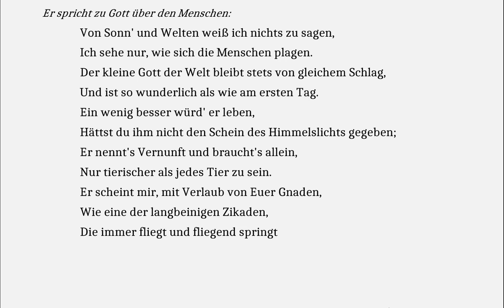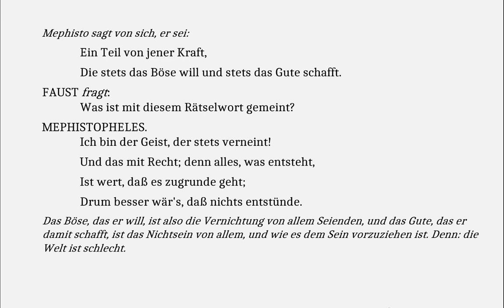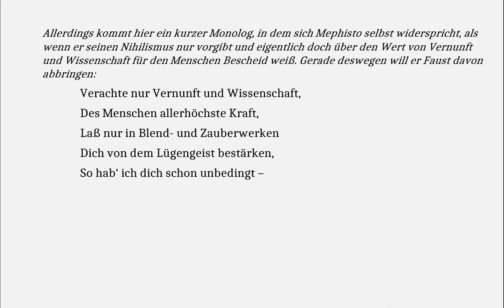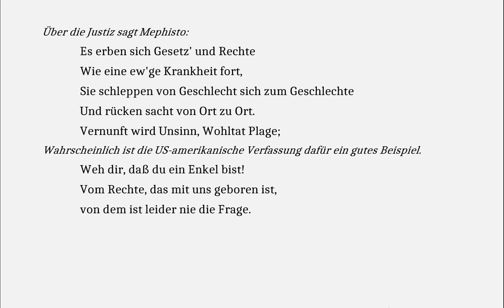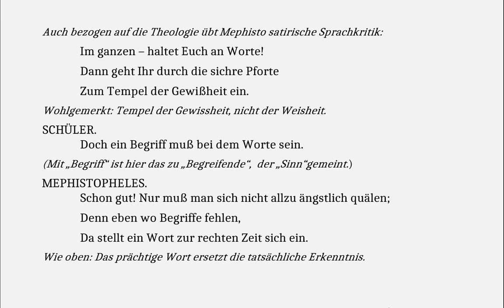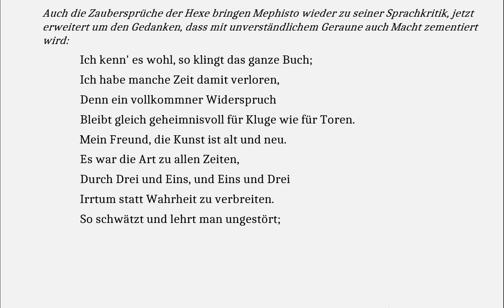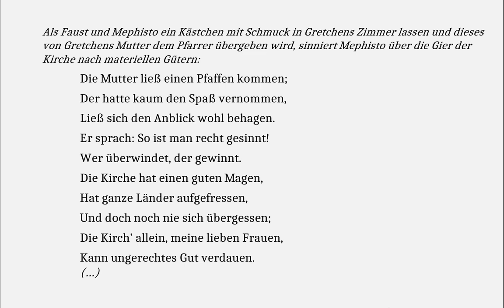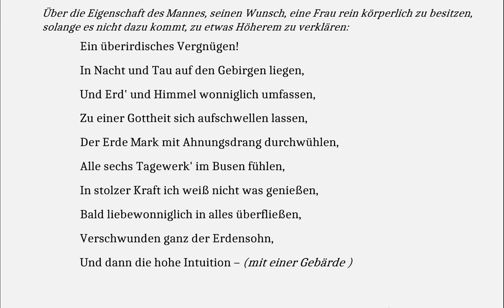Goethe "Faust": Mephistos beste Sprüche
Mephisto ist ein Diener der Hölle und des Teufels und von daher natürlich eigentlich der Böse in dem Stück. Das Besondere in „Faust“ ist aber, dass Goethe ihn im Prinzip nur Sachen sagen lässt, mit denen er eigentlich Recht hat.